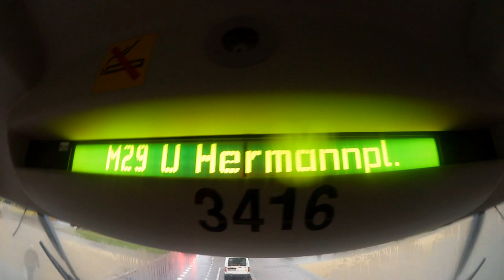DANCE CAREER SECRETS [MUST SEE]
FOLLOW ME IN MY URBAN DANCE AND TRAVEL ADVENTURES.

In this episode we'll be having a very interesting conversation about the urban dance industry, our struggles and how we overcome it! It' extra long but definitely worth the watch

in addition I really like to make new friends so